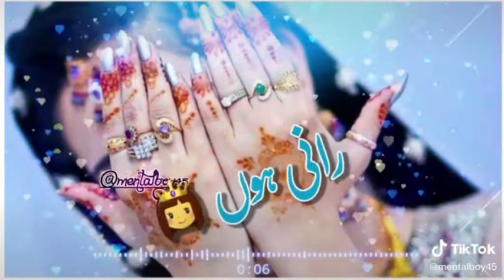Baba ke rani hu || new song lyrics|| Whatsapp love ❤️ status